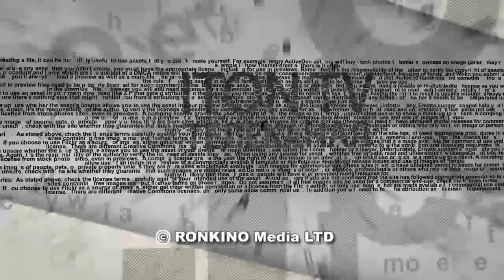Председателю Верховного Суда подселят африканских беженцев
Два богатых еврея из США купили квартиры рядом с домом председателя Верховного суда Израиля и ‎собираются поселить там беженцев из стран Африки. Таким экстравагантным способом они хотят ‎показать главному судье, да и всей израильской "элите", что такое жить бок о бок с "дикими африкацами".  В студии ITON.TV журналисты Лазарь Данович и Павел Маргулян.‎